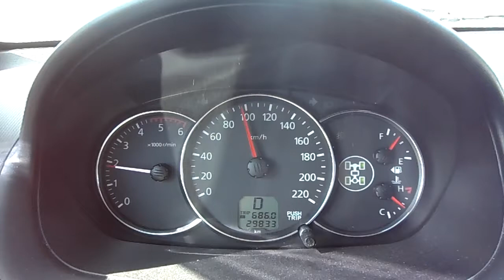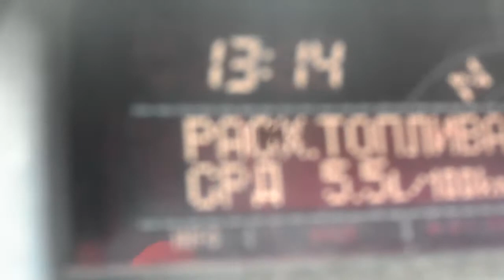Дороги Горного Алтая или больше 3000км ч 40